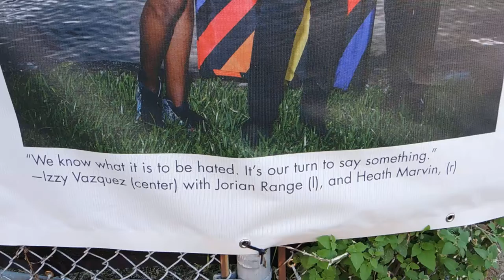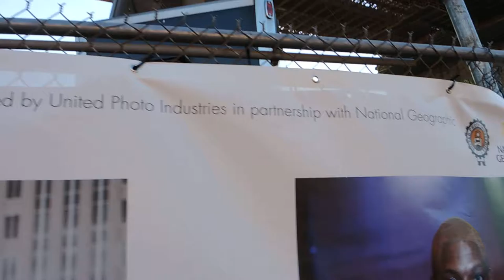ORLANDO STRONG @ Photoville in NYC 2016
"Orlando Strong" was the title of one of the outdoor exhibitions at Photoville, under the Brooklyn Bridge, in NYC.  It focused on pictures and thoughts of those who survived the massacre at Pulse, a LGBT nightclub in Orlando, Florida.